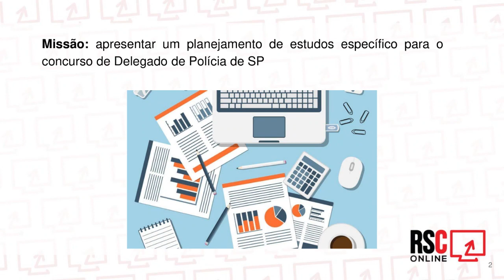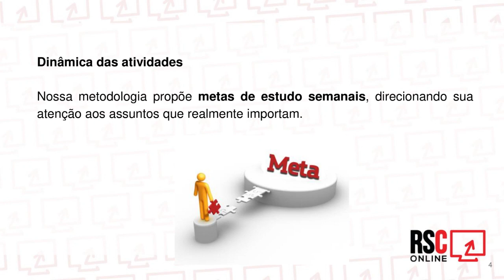Apresentação - 1º Grupo de Estudos Intensivo para Delegado de Polícia Civil do Estado de São Paulo